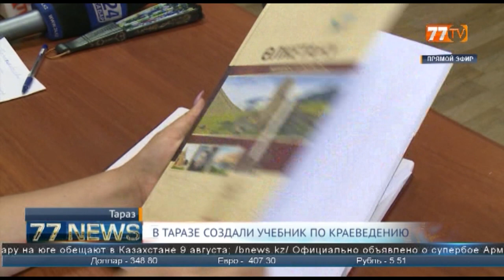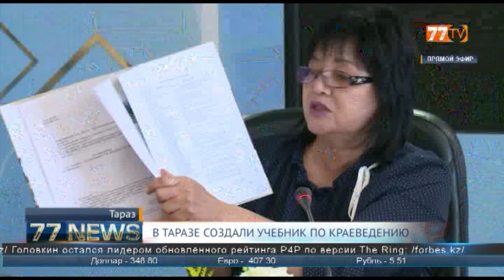В ТАРАЗЕ СОЗДАЛИ УЧЕБНИК ПО КРАЕВЕДЕНИЮ